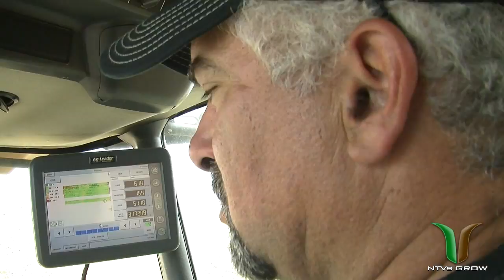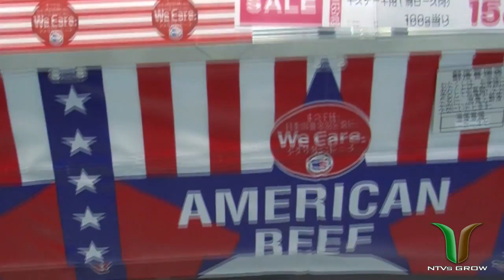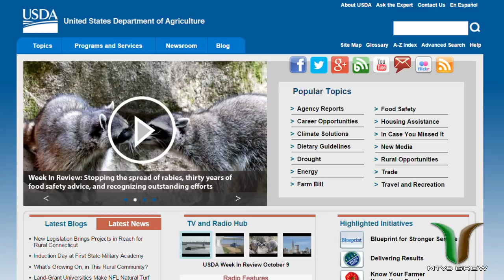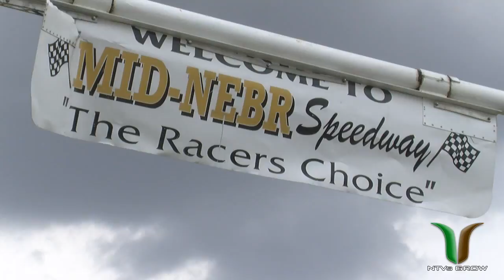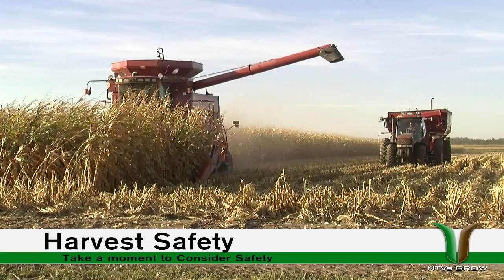NTV's GROW: October 11, 2015 - Segment 1